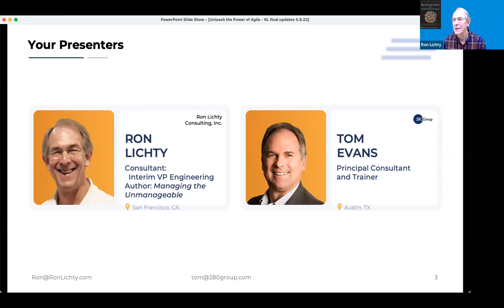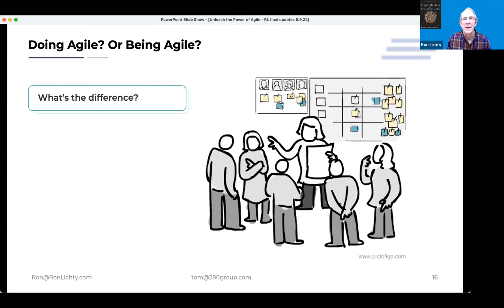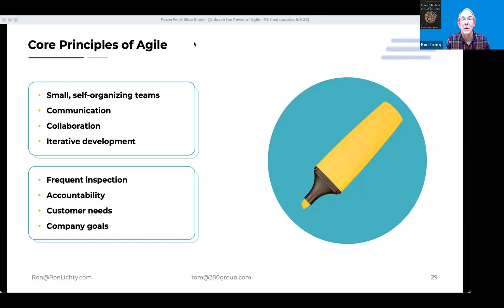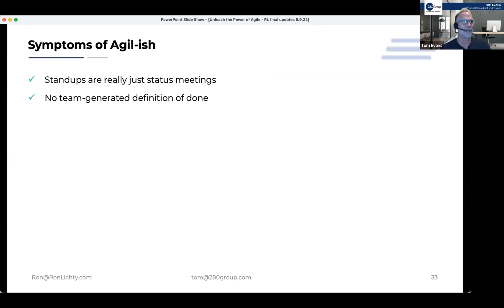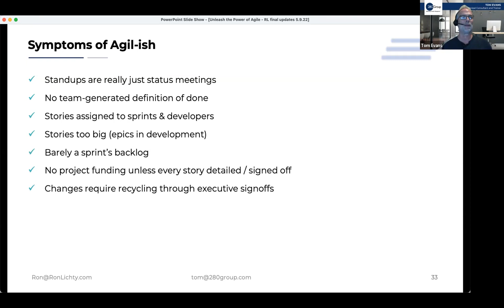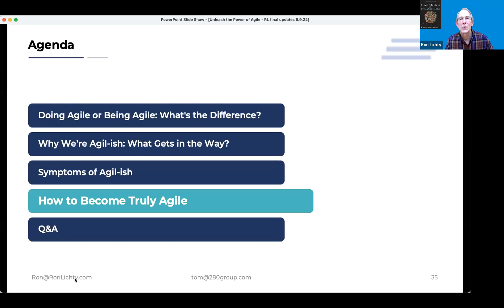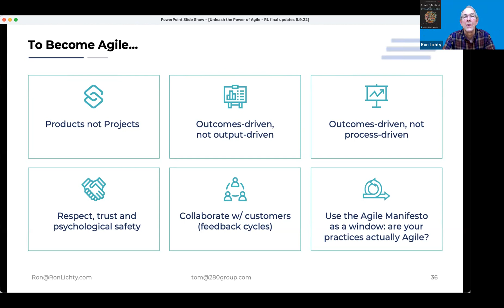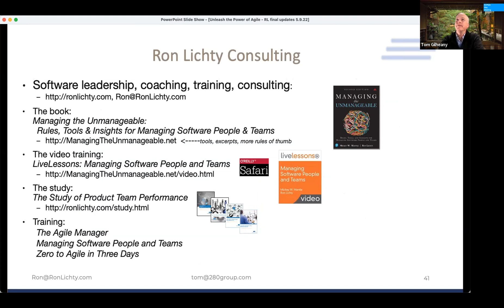Ron Lichty & Tom Evans: How Teams & Leaders Can Unleash the Power of Agile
During our session, Ron and Tom will explore what being truly “Agile” looks like, for your product development as well as your business teams. They will cover what is in it for products, customers, and your organization as a whole, and what we as leaders can do to spark the best outcomes from our teams.